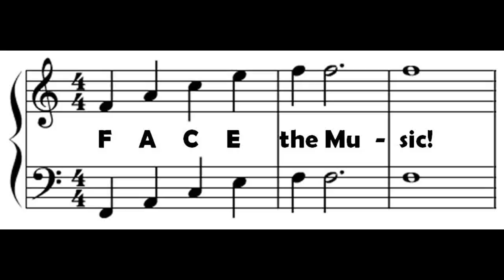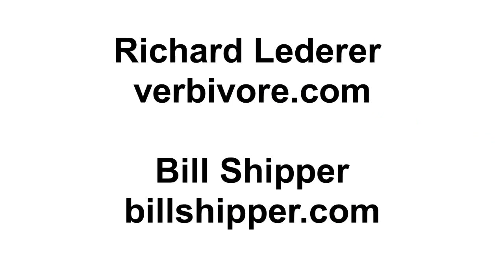Overeducated Nursery Rhymes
Performed by Richard Lederer and Bill Shipper in the "Face the Music" Program at the Mensa Annual Gathering in Louisville, KY in July, 2015.